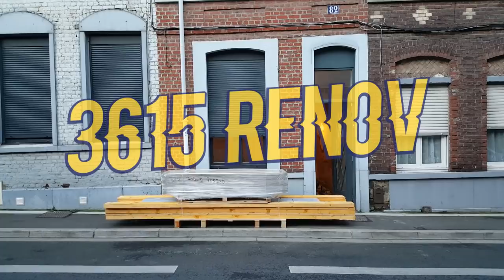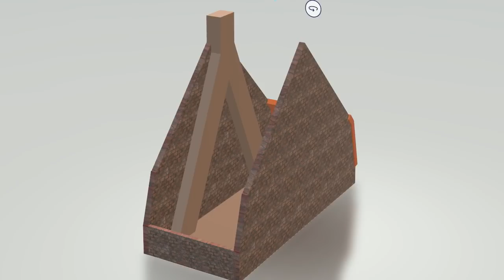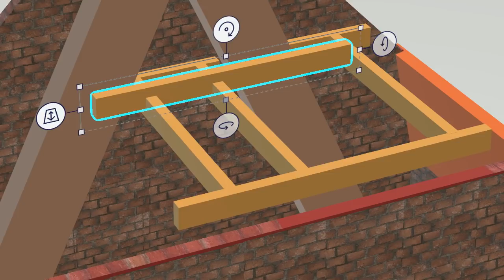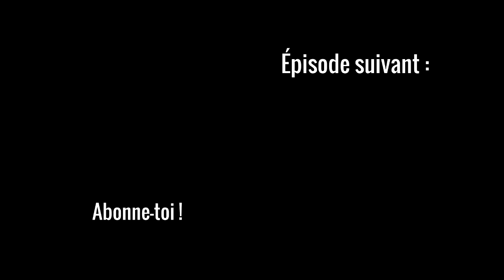EP 7 : Construction de la MEZZANINE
Episode n° 7 : Aujourd'hui, je mets de côté la démolition pour commencer à construire un élément important de la maison : la MEZZANINE. Pour cela, j'ai opté pour une muraillère que je fixerai à l'aide de tiges filetées et de scellement chimique.
Cette série de vidéos vous montrera TOUT de la rénovation de cette maison type 1930, du sol au plafond, de son achat à son ameublement, étape après étape.

Bon visionnage !

MUSIQUES :
Le Freak - Rage / Front Porch Blues / Dude - Patrick Patrikios / Where I'am / Yo Picasso - Verified Picasso / Great Days

CHANEL DESIGN :
Sarah C

LOGICIELS :
Paint 3D